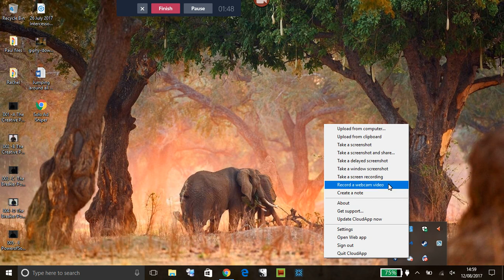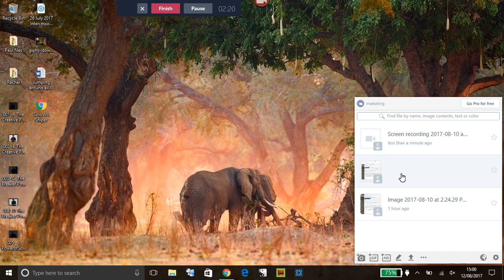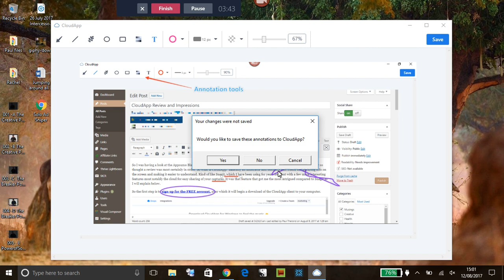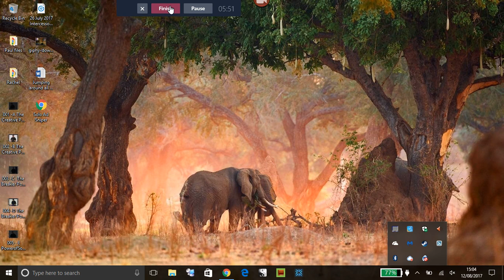CloudApp Review and First Impressions